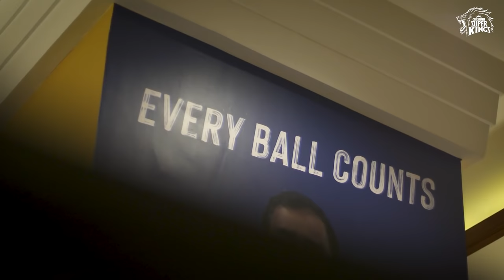Kurumbu Time - Ft. Ruturaj and Chettan Asif! WhistlePodu 🦁💛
Having some fun time together is all about discovering the cubs in us. WhistlePodu Yellove 💛🦁